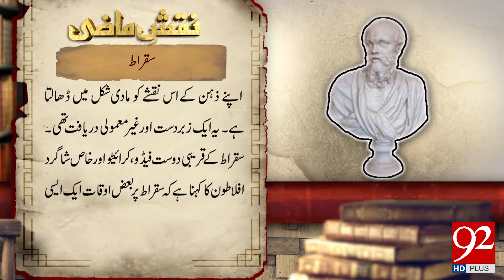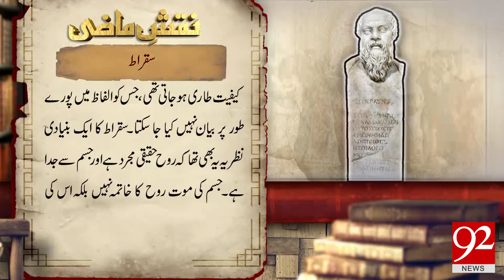Naqsh e Mazi | Socrates (Sukrat ) | 12 July 2018 | 92NewsHD